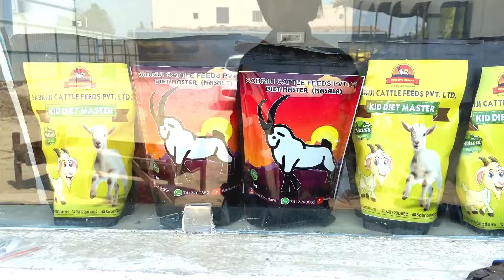NAYE BAKRO KE BADE KO SENITIZE KIYA|Daily vlog|Sabrigoatfarm